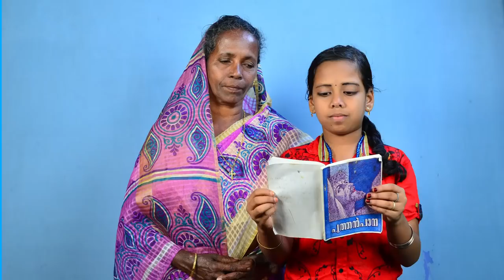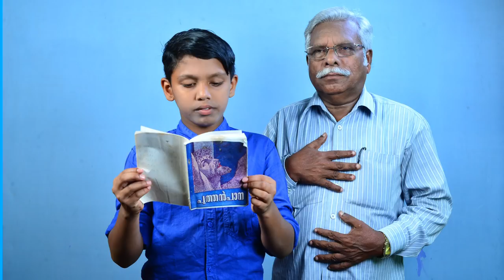അർണോസ് പാതിരിയുടെ പുത്തെൻപാന 12-ആം പാദം | Arnos Paathiri's Puthen Pana (12th part) by Antony PC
Song: Puthen Pana
Singer: Jijo, Subha

Violon: Rojo
Tabala: Santhosh
Keyboard: Abi Jose

Recorded & Mixed by Madhu, Ammoose DSRS Adoor
Video edited by Sangeeth